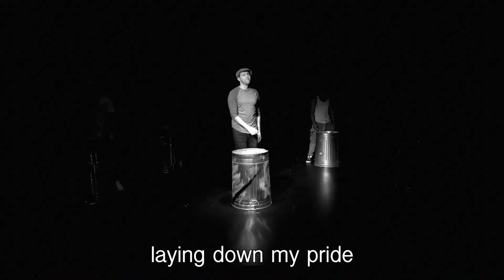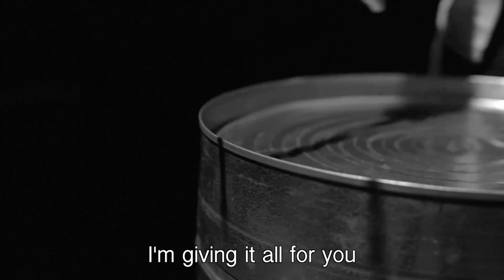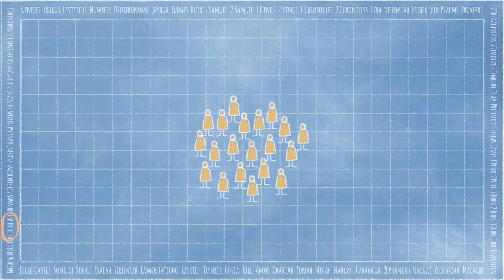Linked UP Kids // Jesus Put Others First